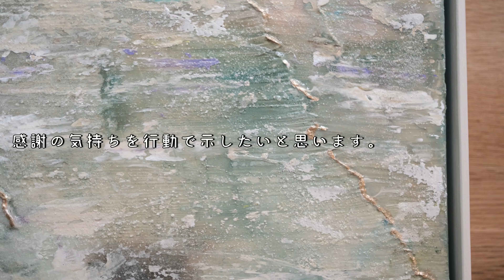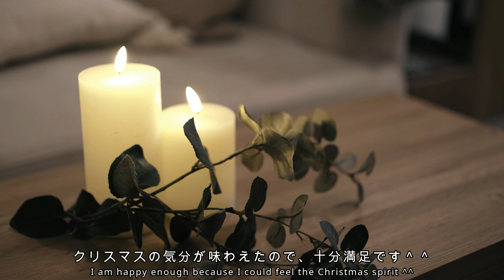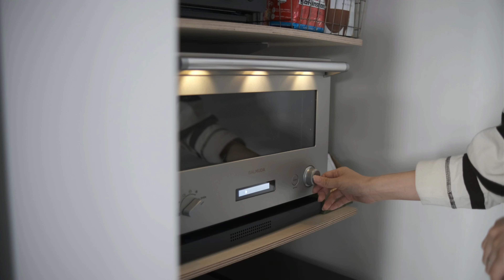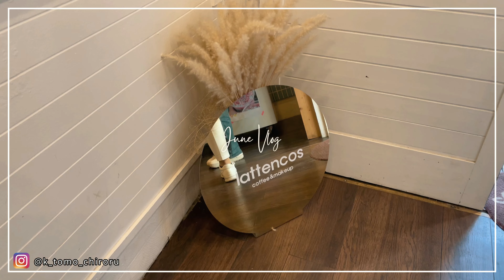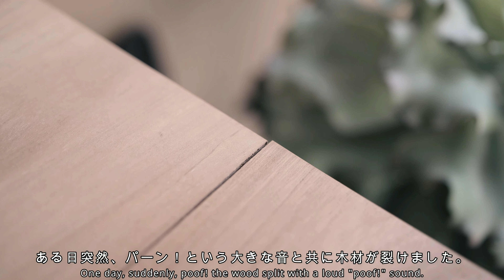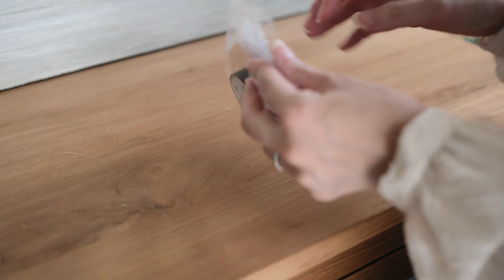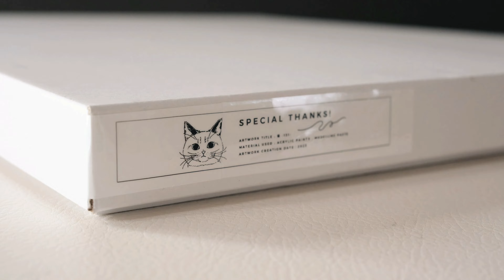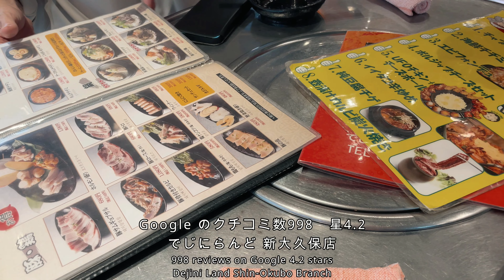[ 作業用BGM／暮らしのVlog ] 心癒される１時間の音楽🌼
ーー
00:00:00
00:01:44
00:04:55
00:07:01
00:09:43
00:12:27
00:16:08
00:20:47
00:23:32
00:27:27
00:31:53
00:35:21
00:39:21
00:43:12
00:49:15
00:53:25
00:57:23

repeat
ーー

■ BGM
Two months free ↓